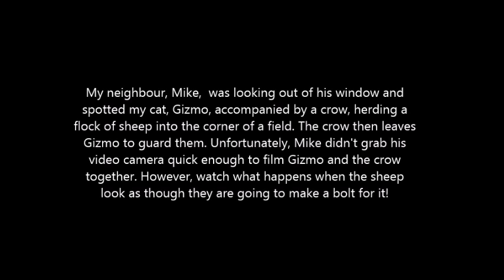My cat the sheep herder